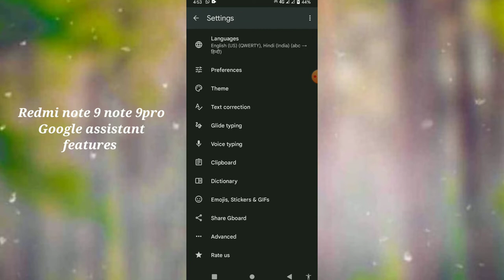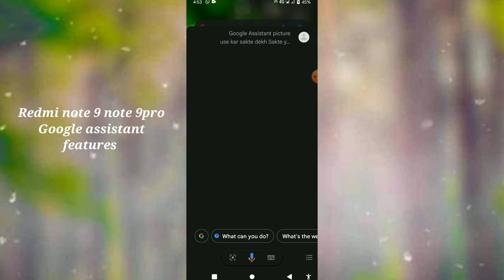Redmi note 9,note 9pro Google assistant features tips and tricks